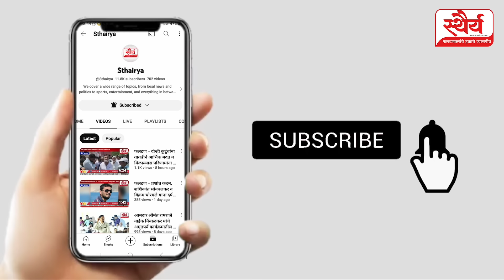Satara Phaltan मधून @DevendraFadnavis यांचे UNCUT भाषण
फलटण | फलटणला एक ऐतिहासिक अशी परंपरा आहे. आणि ह्या फलटणमधूनच आज रामायणाचा एक नवीन अध्याय आपण सुरू करत आहोत. ज्याप्रमाणे प्रभू श्रीरामांनी सांगितलं रामराज्य म्हणजे काय तर रामराज्य म्हणजे "शेवटच्या माणसाचा आवाज; ज्या राज्यामध्ये ऐकला जातो; ते रामराज्य असते". दि. 22 तारखेला अयोध्या मध्ये प्रभू श्रीरामांची मूर्ती अवतरते आहे. भारतामध्ये मोदीजींच्या नेतृत्वात एक नवीन अध्याय सुरू होत आहे. त्याच्यामध्ये आता शेवटच्या माणसाच्या विकासाचा विचार होणार आहे. दुष्काळाचा डाग पुसण्याचा काम आज या ठिकाणी आपण सुरू केलं आहे. हा तर वचनपूर्तीचा सोहळा प्रभू श्रीरामांच्या काळात काय म्हटलं जायचं "रघुकुल रीत सदा चली आई; प्राण जाये; पर वचन न जाये" त्यामुळे हे जे वचन तुम्हाला खासदार रणजितसिंह यांनी व आमदार जयकुमार गोरे यांनी दिले होते ते म्हणजे तुमचं हक्काचं पाणी तुम्हाला दिल्याशिवाय राहणार नाही. आणि त्याची वचनपूर्ती करून फलटणमध्ये एक नवीन अध्याय सुरु होत आहे; असे मत उपमुख्यमंत्री ना. देवेंद्र फडणवीस यांनी व्यक्त केले.

खासदार रणजितसिंह नाईक निंबाळकर यांचा वचनपुर्तीसोहळा भाजपा नेते तथा राज्याचे उपमुख्यमंत्री ना. देवेंद्र फडणवीस यांच्या प्रमुख उपस्थितीत संपन्न झाला. त्यावेळी ना. देवेंद्र फडणवीस बोलत होते. यावेळी श्रीमंत छत्रपती उदयनराजे भोसले, आमदार श्रीमंत छत्रपती शिवेंद्रसिंहराजे भोसले, आमदार रणजितसिंह मोहिते - पाटील, माजी मंत्री सदाभाऊ खोत, आमदार जयकुमार गोरे, आमदार राम सातपुते, आमदार समाधान आवताडे, आमदार राहुल कुल, आमदार गोपीचंद पडळकर, आमदार बबनदादा शिंदे, आमदार शहाजी पाटील, आमदार राजाभाऊ राऊत, माजी आमदार रश्मी बागल, माजी आमदार डॉ. दिलीप येळगावकर, प्रसिद्ध उद्योजक राम निंबाळकर, यांच्यासह विविध मान्यवरांची प्रमुख उपस्थिती होती.

*दुष्काळी तालुका म्हणून डाग आता कायमस्वरूपी पुसणार*

सातारा व सोलापूर जिल्ह्यामधील म्हणजेच माढा लोकसभा मतदारसंघ हा दुष्काळी मतदारसंघ म्हणून ओळखला जातो. यामध्ये येणारे तालुके त्यात विशेतः फलटण, माळशिरस, सांगोला, करमाळा हे दुष्काळी तालुके म्हणून ओळखले जातात. नीरा देवधारच्या कालव्याचा शुभारंभ आपण आज करीत आहोत; त्यामुळे नक्कीच ह्या तालुक्याचा दुष्काळी तालुका म्हणून असलेला डाग कायमस्वरूपी पुसणार आहे; असे मत उपमुख्यमंत्री ना. देवेंद्र फडणवीस यांनी व्यक्त केले.

*अनेक प्रकारच्या चोऱ्या ऐकल्या होत्या पण पाण्याची चोरी पाहिली नव्हती*

मी राज्यामध्ये गृहमंत्री म्हणून कामकाज पाहत होतो व आता सुद्धा आहे. राज्यामध्ये कार्यरत असताना अनेक प्रकारच्या चोऱ्या ऐकल्या होत्या; पण पाण्याची चोरी पाहिली नव्हती. जे तुमच्या हक्काचे पाणी आहे; ते तुमच्या पर्यंत पोहचल जाणार आहे. हक्काचे पाणी तुमच्या शिवारात येण्यासाठी तब्बल 23 वर्ष लागली आहेत. पण मला हे निश्चितपणे सांगितलं पाहिजे कि; खासदार रणजितसिंह, आमदार जयकुमार गोरे, शहाजी बापू पाटील यांनी जो संघर्ष केला आहे. पण याचं श्रेय हे तुम्ही सर्वांनी मला दिले आहे परंतु हे खरं श्रेय या जनतेने तुम्ही दिल पाहिजे कारण ह्या जनतेनेच तुम्हाला निवडून दिलं म्हणून या जनतेचा श्रेय आहे; असे मत उपमुख्यमंत्री ना. देवेंद्र फडणवीस यांनी व्यक्त केले.

*दुष्काळाचे दुःख मी ओळखतो आणि तेच दुःख मला कुठेतरी या दुष्काळी भागात पाहायला मिळाल आहे*

सातारा व सोलापूर जिल्ह्यासह संपूर्ण पश्चिम महाराष्ट्रातील सर्व सिंचन प्रकल्प पूर्णत्वास जाण्यासाठी जोपर्यंत काम पूर्ण होत नाही; तो पर्यंत पैशाची कमतरता पडू देणार नाही. जेवढे पैसे लागतील; तेवढे पैसे या ठिकाणी देण्याचं काम हे आपण निश्चितपणे करणार आहे. या सगळ्या भागांमध्ये या ठिकाणी वेगवेगळे धरण असतील या सगळ्या धरणांच्या कामाला चालना देण्याची संधी मला मिळाली; पश्चिम महाराष्ट्रामध्ये पाणी आहे. पश्चिम महाराष्ट्राचे जे प्रकल्प आहेत. या सगळ्या प्रकल्पांना चालना देण्याची संधी मला मिळाली; आणि खऱ्या अर्थाने सांगोला तालुका सर्वात जास्त दुष्काळग्रस्त होता. आता सांगोल्यामध्ये एवढं पाणी पोहचणार आहे त्यामुळेच की काय लोकांचं वय वाढत आहे परंतु आमच्या शहाजी बापूंचं वय कमी व्हायला लागले आहे. मी देखील ज्या विदर्भातला येतो दुष्काळाचे दुःख मी ओळखतो आणि तेच दुःख मला कुठेतरी या दुष्काळी भागात पाहायला मिळाल आहे; असे मत उपमुख्यमंत्री ना. देवेंद्र फडणवीस यांनी व्यक्त केले.

*देशातील पाहिलं कालवा जोड प्रकल्प माढा मतदारसंघात*

केंद्र सरकारच्या प्रकल्पांना केंद्र सरकारचा निधी मिळण्याकरता ज्या प्रकारचा पाठपुरावा खासदार रणजितसिंह नाईक निंबाळकर यांनी केला आहे; मी त्याबद्दल त्यांचे विशेष अभिनंदन करतो. त्याने सातत्याने केंद्रीय मंत्री गजेंद्रसिंग शेखावत यांच्या पाठीमागे लागून लागून आणि या ठिकाणी केंद्र सरकारचा आज देशातला पहिलाच जोड कालवा प्रकल्प देखील आपण या भागामध्ये करतोय. नदी जोड प्रकल्प झाले आता कालवा जोड प्रकल्प या ठिकाणी होत आहे. नीरा देवधर आणि धोम बलकवडी एका कालव्यातलं दुसऱ्या कालव्यामध्ये पाणी देऊन जिथे चारमाही पाणी असते त्याठिकाणी आता आठमाही पाणी आणण्याचं काम देखील आपण करत आहे; असे मत उपमुख्यमंत्री ना. देवेंद्र फडणवीस यांनी व्यक्त केले.

यावेळी ऑनलाइन स्वरूपात बटण दाबून निरा - देवधर प्रकल्प, फलटण ते बारामती रेल्वे व नाईकबोंबवाडी MIDC प्रकल्पाचे भूमिपूजन करण्यात आले.

यावेळी ना. देवेंद्र फडणवीस यांच्या हस्ते राज्य व केंद्र सरकारच्या विविध योजनांच्या लाभार्त्यांना प्रातिनिधिक स्वरूपात प्रमाणपत्र वितरित करण्यात आले.